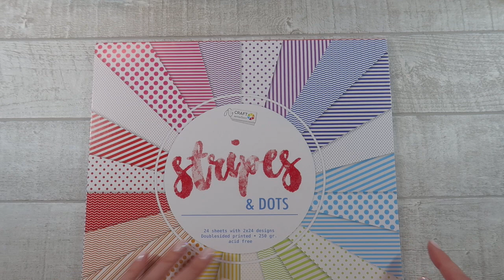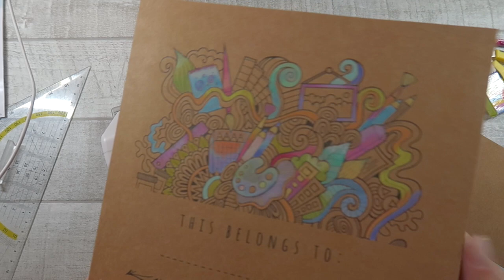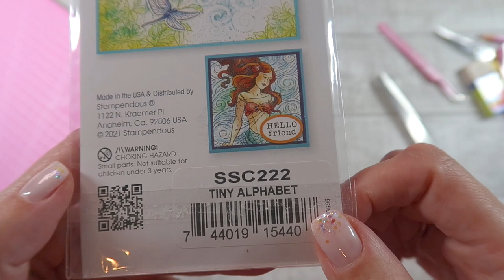☀️💞 Watch me craft I Kinogutschein mit einem Stanzschablonenset von ACTION I DIY I Annilis Welt ☀️💞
Hallo zusammen 😃🙋‍♀️,

Ich freue mich immer über liebe und respektvolle Kommentare 🤗.

Eure Anni ☀️💞

- * Mein Lieblingskleber

Falls Ihr Fragen oder irgendein Anliegen habt, wendet Euch gerne an mich:
(bitte keine Preisfragen, Fragen, ob ich etwas mit besorgen kann oder Tauschpost-Anfragen!)